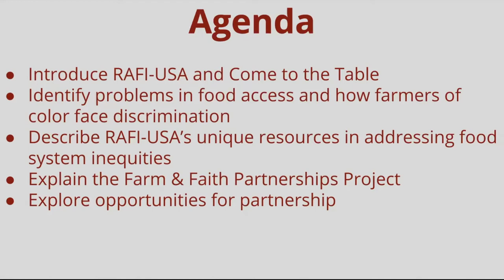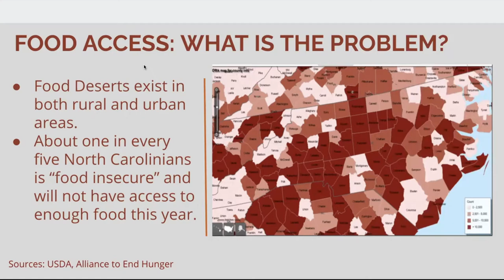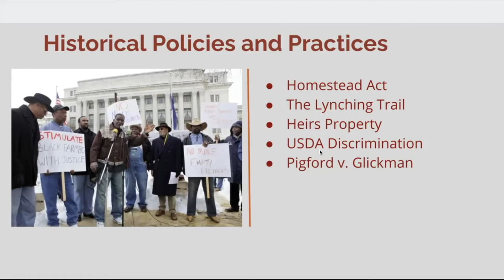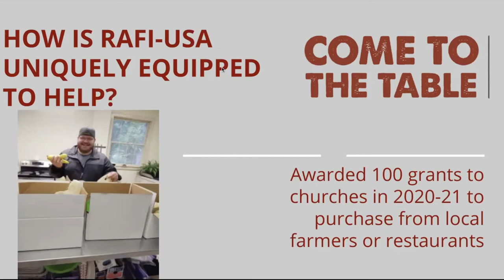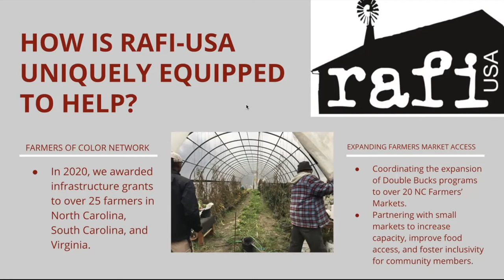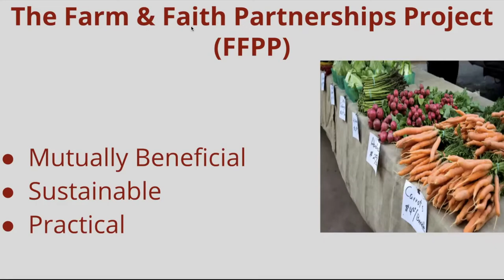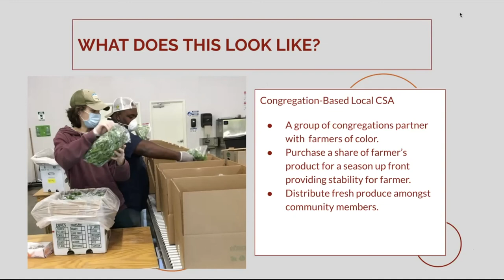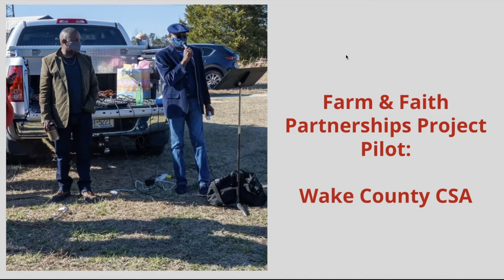Church Farmer Buying Event May 27, 2021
On May 27, 2021, RAFI-USA staff members were joined by faith leaders for a  conversation about food insecurity throughout North Carolina, the discrimination that farmers of color face, and how churches can partner with farmers of color in their communities.